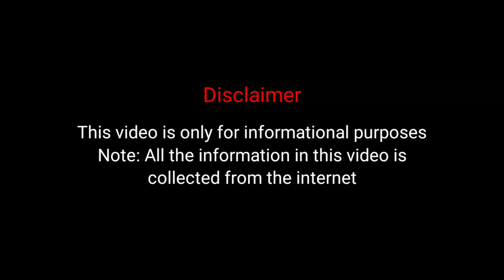Eva Miller VS Dasha Dzhakeli Lifestyle Comparison | Biography | Boyfriends | Net Worth